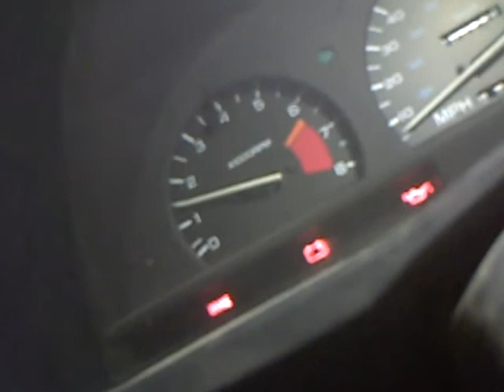Revving My Geo Storm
Just Revvin away my 1993 Geo Storm 1.6 liter